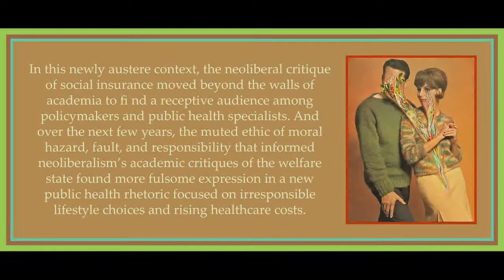Chapter 5 (Part 1) from Family Values by Melinda Cooper